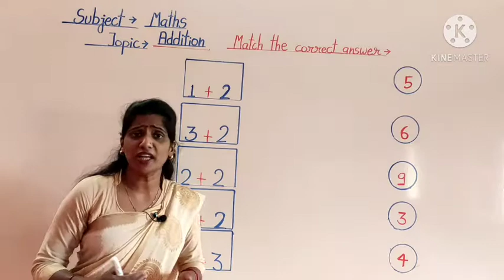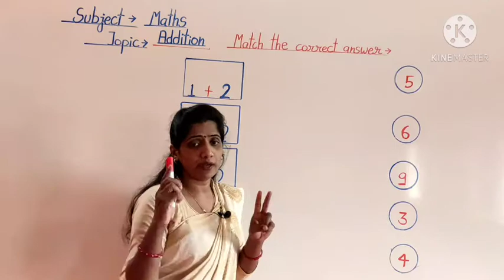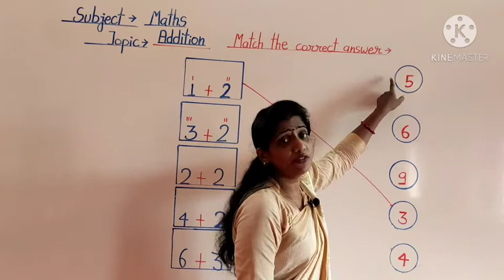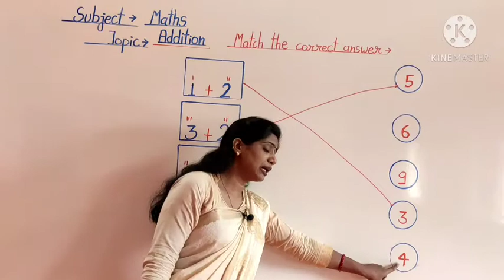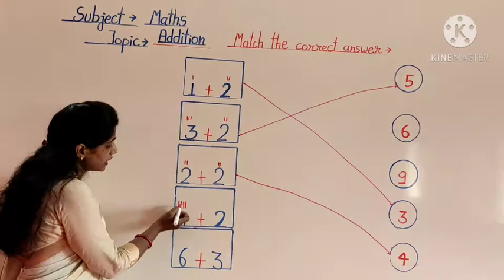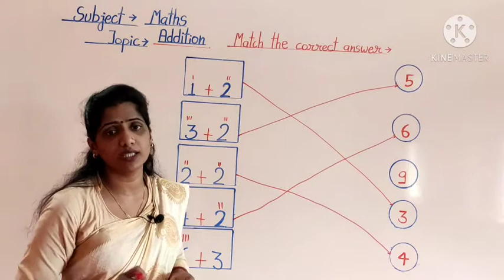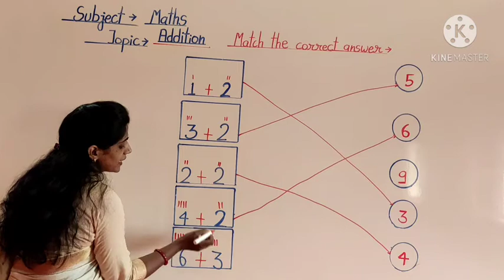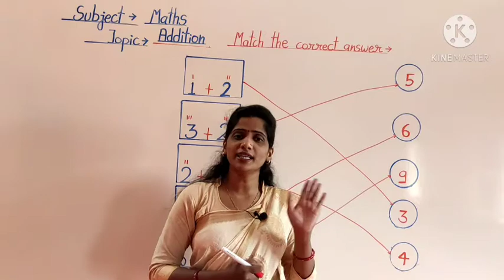L.K.G - Maths Addition - Match the correct answers